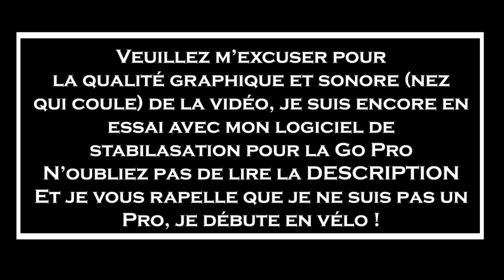JE ME METS A L'ENDURO MAIS .. !! (Chute)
''''Lâche un LIKE'''''' DESCRIPTION ICI '''''''Lâche un LIKE''''

Hey la famille vous allez bien?

Moi ça va nikel, et oui je change de discipline ^^

Désolé encore pour la qualité de la vidéo mais je crois que je n'ai pas assez mis d'image par seconde. En effet depuis peu j'utilise reelsteady pour stabilsé la go pro car j'ai vu que cela pouvait faire de belle image mais la ça rend pas super.. Si quelqu'un à une idée d'ou ça pourrait venir je suis preneur!!

 Faites tournés la chaine a vos POTES!

 N'oublie pas, j'ai ma Page FACEBOOK si tu as des questions a me posé! :)

Vidéo: Go pro hero 6 ( 1440p 25i et 50i pour le début)

Vélo: Giant reign 2 de 2016

FAITES pas les Fou les Jeunes, sortez COUVERTS!